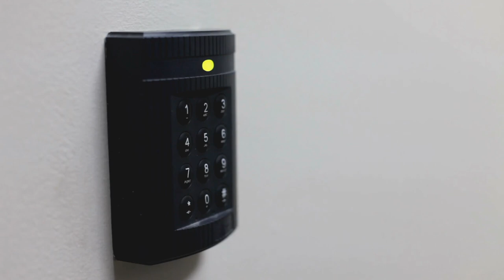Echoes of Earth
A mighty alien armada arrives on Earth, ready for a fight. But what they find is a chilling silence.  As they explore the deserted planet, they uncover a horrifying truth – humanity is gone, consumed by an unseen enemy. Fear replaces conquest in this haunting sci-fi tale.